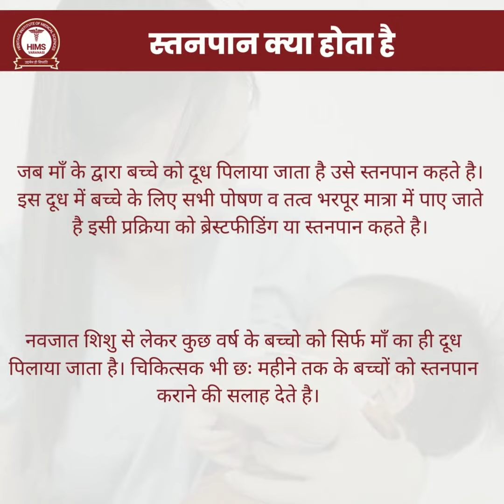world Breast feeding video 2022 | Heritage IMS Hospital | Bhadwar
worldbreastfeedingweek विश्व स्तनपान सप्ताह पर आइये हम लोग जानते है इसके फायदे, स्तनपान कराने के सही तरीके और इसके साथ आने वाली कुछ सामान्य कठिनाइयां।
आप किसी भी स्वास्थ्य संबंधी समस्या के लिए हेरिटेज आई. एम. एस.